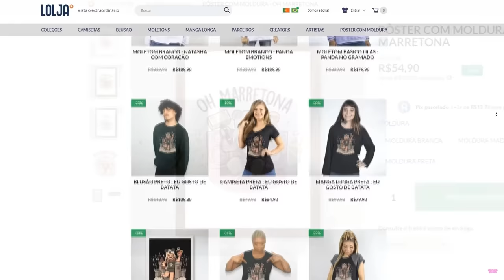EU FAÇO A MELHOR MANICURE DO ROBLOX! 😱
NatashaPanda😊